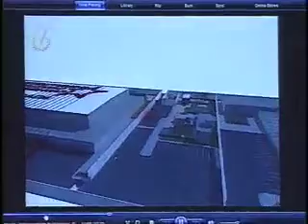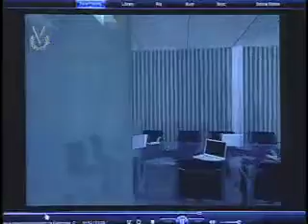Ministra Sader resaltó el éxito en el cumplimiento de la Ley Antitabaco por el pueblo venezolano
La ministra de Salud, Eugenia Sader, afirmó que en tan sólo dos semanas de entrada en vigencia de la Ley Antitabaco, el balance es positivo y ha sido acatada de manera satisfactoria por los fumadores. "El pueblo venezolano ha demostrado su consciencia en querer estar sano, donde aquí, lo que normalmente permitíamos que otros nos contaminara el medio ambiente".